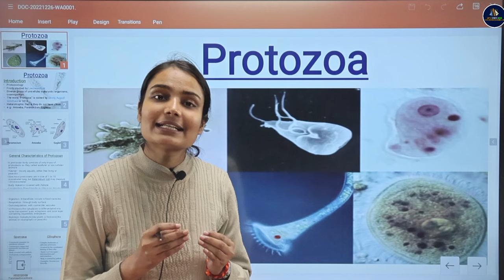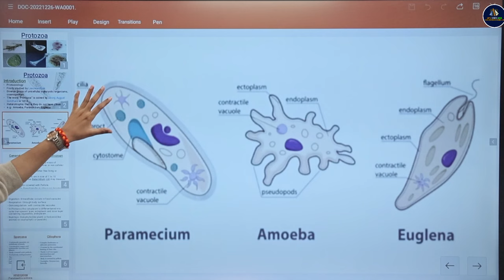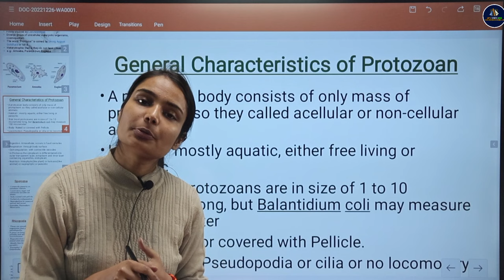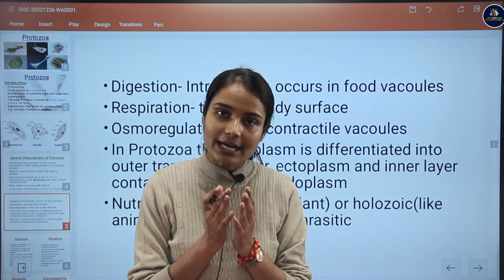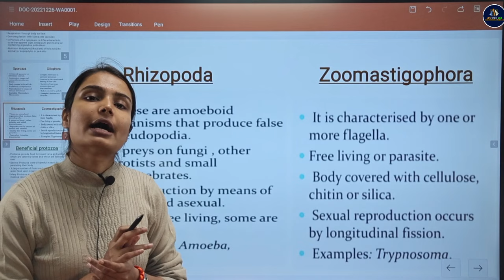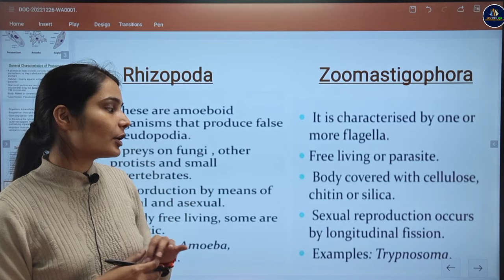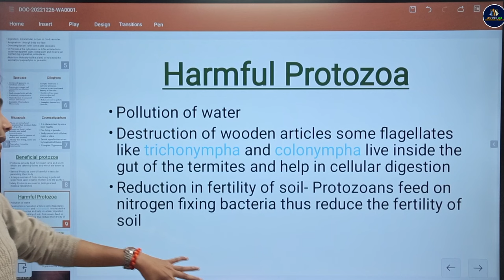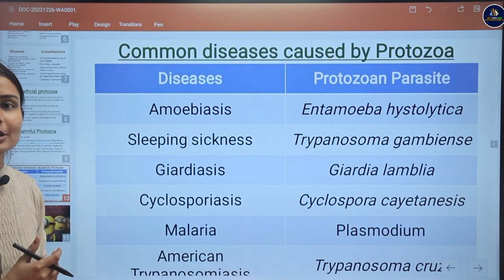Protozoa | B.sc Zoology 1st Semester | Avantika Ma'am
✔️ Class: B.Sc. Zoology 1st Semester
✔️ Subject: Zoology
✔️ Topic Name: Protozoa
00:00 Channel Intro
00:15 Information related to Protozoa
04:16 Protozoa
09:27 Characteristics of Protozoan
17:35 Classification
24:22 Beneficial Protozoa
26:15 Harmful Protozoa
28:49 Common Diseases Cased by Protozoa